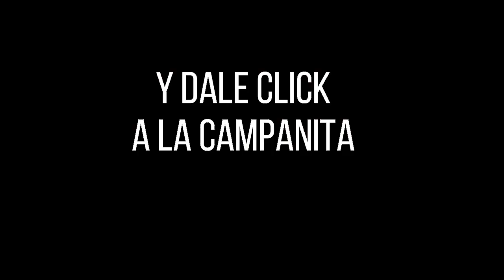Resultado SINUANO DÍA del jueves 14 de octubre de 2021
Hola buenas tardes, te presentamos los resultados de las loterías y chances en Colombia, vamos con el Resultados del Chance Sinuano día del jueves 14 de octubre de 2021.